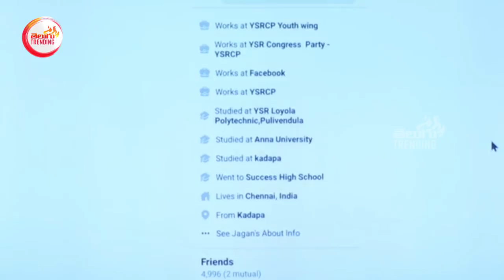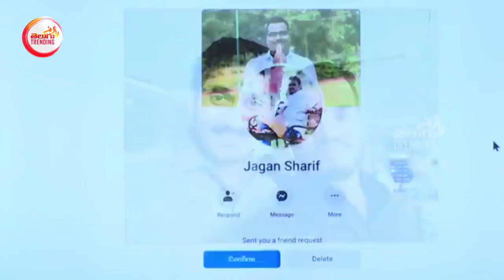అడ్డంగా దొరికేసిన వైసిపి వాళ్ళ పరువు వాళ్ళే తీసుకున్నారు || Varla Ramamaiah Release YCP Videos || TT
అడ్డంగా దొరికేసిన వైసిపి వాళ్ళ పరువు వాళ్ళే తీసుకున్నారు Varla Ramamaiah Release YCP Videos ysrcp Tdp VarlaRamamaiah Release